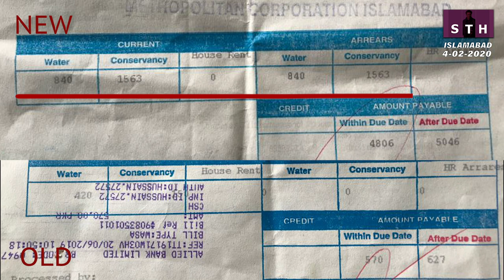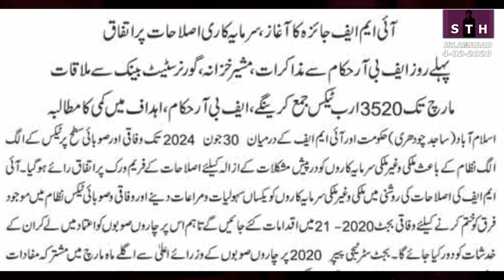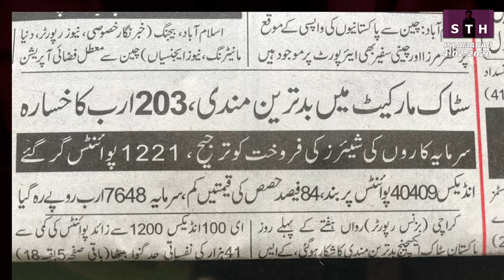Talat Hussain | Our "mission": squeezing the masses